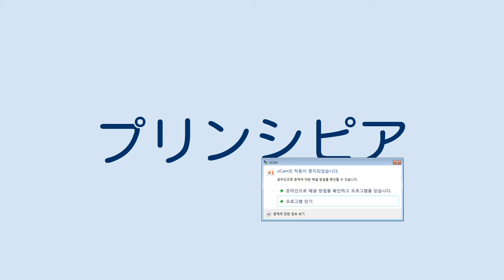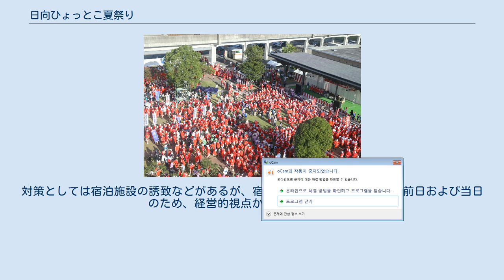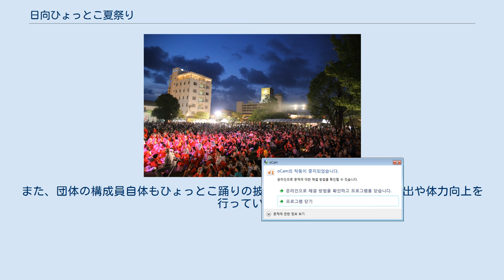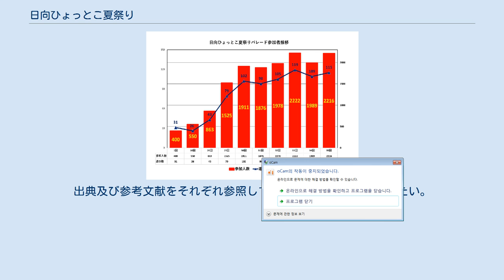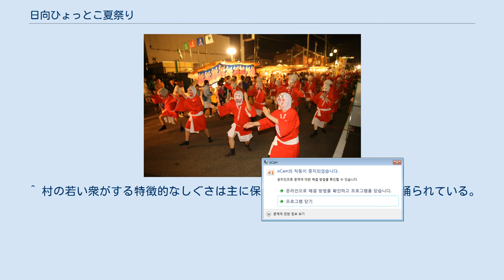日向ひょっとこ夏祭り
日向市駅 祭り会場位置図（宮崎県日向市駅周辺） 日向ひょっとこ夏祭り（ひゅうがひょっとこなつまつり）は、毎年8月上旬に宮崎県日向市で開催される夏祭りである。
 明治時代末期に日向市塩見の永田地区で考案された「永田のひょっとこ踊り」（市指定無形民俗文化財）を伝統芸能として保存し、全国的にPRするために始められた祭り。
1984年（昭和59年）より毎年開催しており、本祭りに日向市の中心市街地で行われるひょっとこ踊りパレードには、全国各地より2,000人を超える踊り愛好家が集まり、会場が赤い着物の色で真っ赤に染まる。
前夜祭ではひょっとこ踊り個人戦が開かれ、踊りのキャラクターである「きつね」「おかめ」「ひょっとこ」及び「キッズ」部門において踊り技能を競う全国大会が行われている 。
 毎年祭り規模が増加し、近年観客数は7万人以上に達しているため、宮崎県を代表する夏祭りになっている。
市民により運営されている祭りが交流人口の増大を促し、地域活性化に寄与していることから、2018年（平成30年）に一般財団法人地域活性化センターが表彰する「第22回ふるさとイベント大賞」の優秀賞を受賞した。
 1984年（昭和59年）に地元新聞社が主催した日向青年会議所との懇談会において、市民に親しまれた日向市の伝統的な郷土芸能「ひょっとこ踊り」を四国の阿波踊りに匹敵する全国的な踊りにしたいという意見が上がった。
その意見を具現化するために、市民団体である「21世紀を考える会」が日向市、地元企業の協力により、1984年（昭和59年）に第1回日向ひょっとこ夏祭りを開催した。
 本祭りパレード参加者数と連数 当祭りは原則毎年開催されているが、年々踊り手が増加しており、第1回の祭りでは約400人だった参加者が、2018年（平成30年）に行われた第35回の祭りでは、約5倍の2216人が参加するほど祭り規模が拡大している。
 参加者は主にメインイベントである中心市街地での踊りパレードに参加するが、その一部は前夜祭において個人戦に参加し、「きつね」「おかめ」「ひょっとこ」の3種目とキッズ部門において全国一を目指し踊り技能を競い合う。
 祭り規模拡大の要因としては、お面をかぶり滑稽なしぐさをする「踊り自体の魅力」が、当祭りや「橘ひょっとこ踊り保存会」の県内外でのPR活動を通じて、全国に広まったことが大きい。
特に、福岡県や北海道ではひょっとこ踊りの団体による演技披露が活発であり、20年以上活動している愛好会や祭りの参加者が毎年50名を超える愛好会も存在する。
 保存会演舞の様子 ひょっとこ踊りを考案したのは、明治時代末期に宮崎県日向市塩見の永田地区で眼科医を開業していた橘公行（たちばなきみゆき）である。
ひょっとこ踊りは、橘公行が永田地区に伝わる物語と江戸の里神楽に着想を得て、身内の祝いの場で披露していた踊りを豊作と子孫繁栄を祈願する芸能として、永田地区の青年たちに伝えたのが始まりである。
当初「橘踊り」や「ピーヒョロ踊り」など、考案者やお囃子の音を想起する名称があった。
現在祭りにおいては「日向ひょっとこ踊り」と表現し、その源流である「永田のひょっとこ踊り」が伝統芸能として保存されている。
 永田のひょっとこ踊りは、1907年（明治40年）に日向市塩見の栗尾神社の大祭で初めて地区民により踊りが披露され、その後伝統芸能の保存と継承を目的に地元有志による保存会が設立された。
考案者の橘公行の名前にちなんで「橘ひょっとこ踊り保存会」として現在も活動を続けている。
橘ひょっとこ踊り保存会では、毎年2月の初午の日に伝統芸能に基づいた祭事として「初午祭」を行っている。
 日向ひょっとこ夏祭りの開催や保存会の活動を通して、全国に踊りが広まった結果、踊り自体を極端にアレンジしたり、日向市外において本家を名乗るものが出てきた。
この弊害に対して、正当な里神楽の系列に属する日向市の民俗芸能であることを周知し、「日向ひょっとこ踊り」の源流である伝統芸能を永く保存するために、永田のひょっとこ踊りは1992年（平成4年）に日向市の無形民俗文化財に指定された。
 お囃子に合わせて、きつね・おかめ・ひょっとこ・村の若い衆（ひょっとこ面）の順に登場し、それぞれ決まったしぐさを繰り返しながら練り歩く。
演技の基本となるのは、足と手の動きで、片方の足を前に突き出し、同じ側の手を前にまっすぐ伸ばし、反対の手は甲を前に向け顔の横に持ってくるという動きを交互に繰り返すことで前に踊り歩くこと...